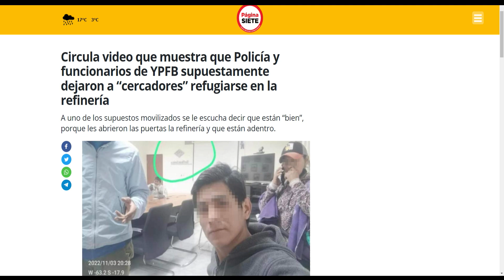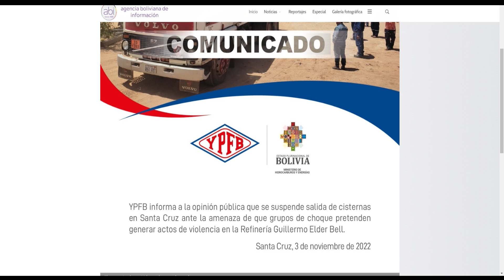Carlos Valverde en la red Noche/4 - 4 noviembre 2022